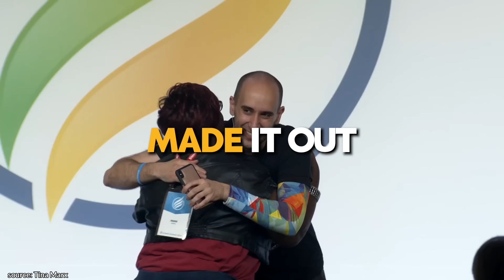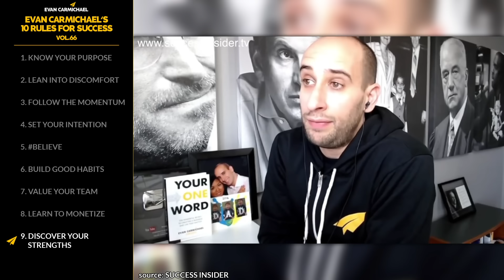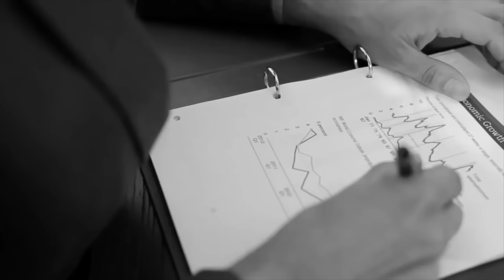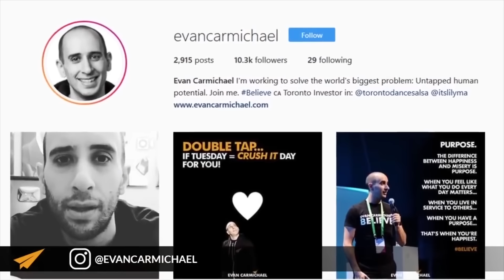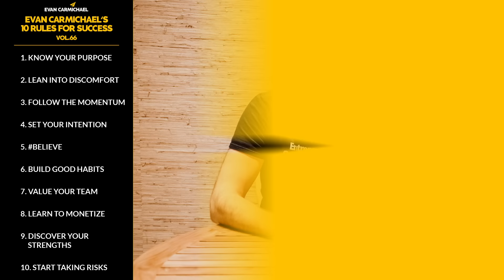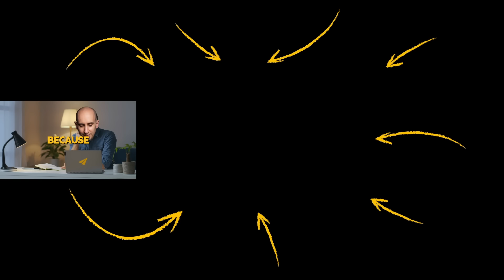You Need to Find Your PURPOSE if You Want REAL SUCCESS! | Evan Carmichael | Top 10 Rules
1. Know your purpose
2. Lean into discomfort
3. Follow the momentum
4. Set your intention
5.
6. Build good habits
7. Value your team
8. Learn to monetize
9. Discover your strengths
10. Start taking risks
11. Bonus: Build rapport, Stay consistent, Enjoy the work, Create an impact, Focus on who you serve, Pay attention to data, and much more bonus rules!!!

★ BOOKS ★
• 254 Confidence

Much love,
Evan